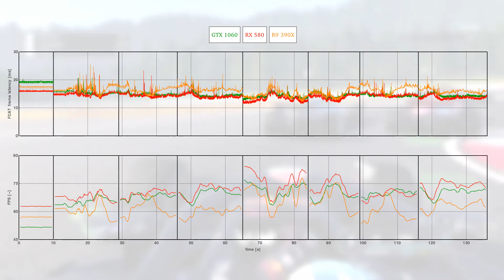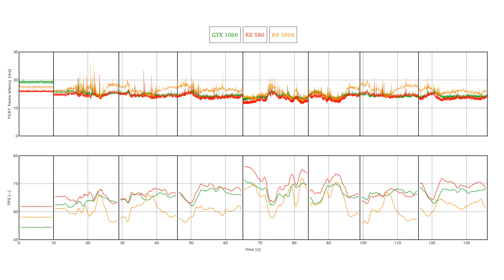F1 2018 in Spielberg - GTX 1060 | R9 390X | RX 580 - 1440p high BENCHMARK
GTX 1060 | R9 390X | RX 580 BENCHMARK w/ Ryzen 5 2400G - F1 2018 | 1440p high - clear weather

How do the most popular GPUs from the Pascal and Polaris line-up perform in F1 2018? As a bonus, the R9 390X also gets some track time around the Spielberg circuit in Codemasters most recent F1 game.

For this round the settings were dialled back to high but the advanced, fine-tuned ambient occlusion algorithm was enabled for both GPU vendors - HBAO+ for NVIDIA and ASSAO for AMD - to assess whether the graphics cards can maintain playable frame rates at 1440p resolution. Frame times are great and not much separates the GTX 1060 from the RX 580. The R9 390X comes home in 3rd after an impressive lap around the high-speed Austrian track.

0:07 AVG & 99 %ILE
0:40 FPS overlay

PC components:
CASE: QDIY Professional Modder Acrylic Case (PC-D008)
PSU: Cooler Master G650M
MOTHERBOARD: Gigabyte GA-AB350N-Gaming WIFI Mini ITX AM4
CPU: AMD Ryzen 5 2400G
GPU: Gigabyte AORUS GTX 1060 Xtreme Edition 6G
DRIVER: NV 399.07
GPU: SAPPHIRE NITRO R9 390X 8G D5
GPU: SAPPHIRE NITRO+ RX 580 8GB Limited Edition
DRIVER: Radeon Adrenalin 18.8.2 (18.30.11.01)
RAM: G.SKILL FlareX 16GB (2x8GB) DDR4 3200Mhz
STORAGE: Samsung m.2 SATA 500GB SSD 850 EVO
COOLER: AMD Wraith Max
WHEEL: Logitech Driving Force GT

A dedicated recording PC with a capture card was used to save the game footages and consequently no performance penalty was incurred on the reviewed systems. For convenience, games are installed on an external SSD and connected to the reviewed PC via USB interface.